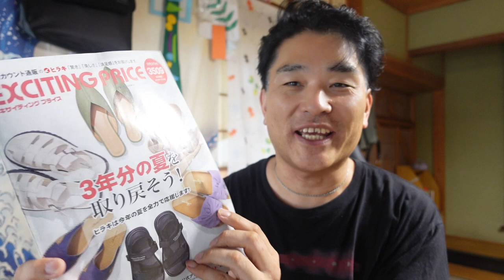【億万長者合宿ソナチネ】第914話：カタログショッピングにカモられる。